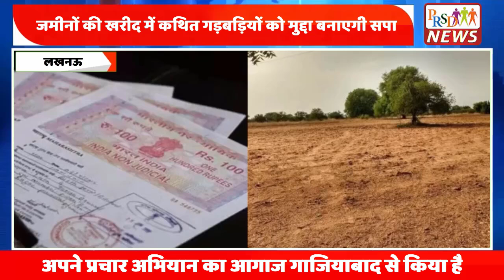जमीनों की खरीद में कथित गड़बड़ियों को मुद्दा बनाएगी सपा, इसे 2027 का सेमीफाइनल मान रही पार्टी